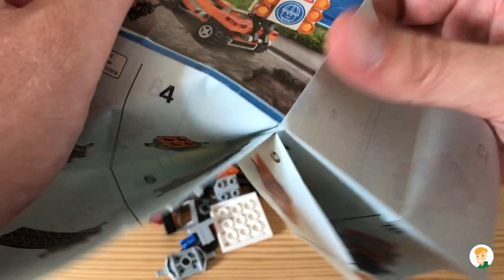LEGO CITY POLYBAG 30357 SPEEDBUILD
LEGO CITY
Road Worker

Year Released: 2018
Weight: 35g
Size: 17 x 19 x 1.5 cm

Consists Of
54 Parts
1 Minifig